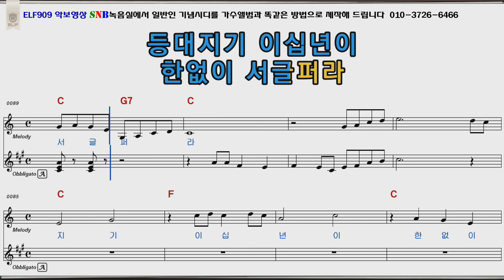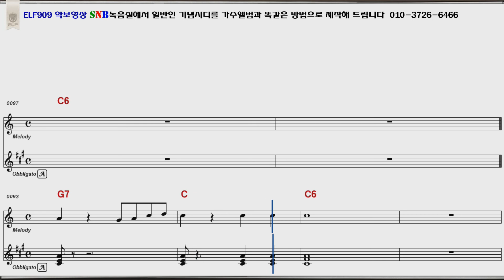등대지기 오기택